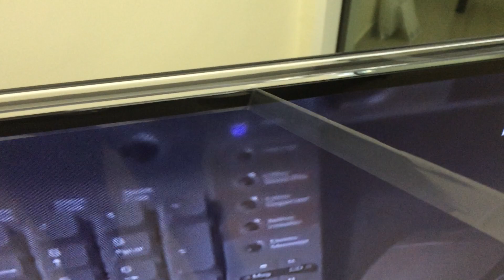TV peel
That feeling though